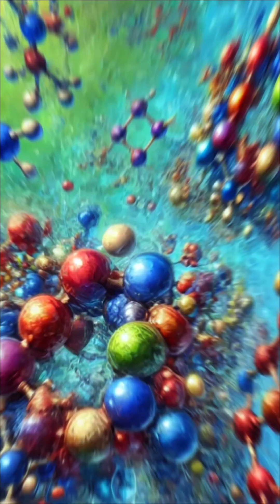What Happens to Your Body When You Fast for 72 Hours ⏳🍵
CREDIT-WellHabitHub

Ever wondered what really happens inside your body when you fast?
This quick breakdown takes you through the 72-hour fasting timeline — from the first hunger pangs to the powerful changes in energy, metabolism, and recovery.

⚡ Clear.
🕒 Science-based.
💡 All in under a minute.